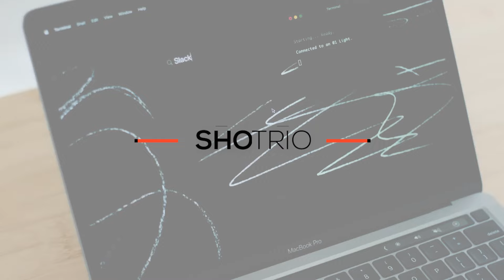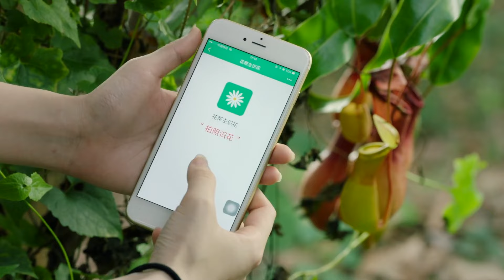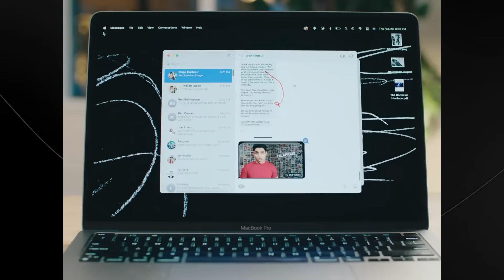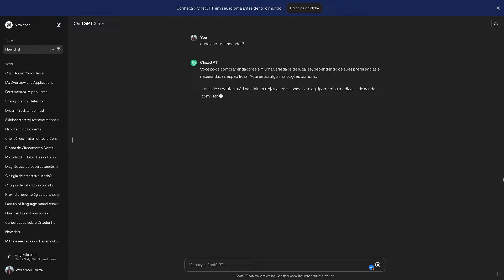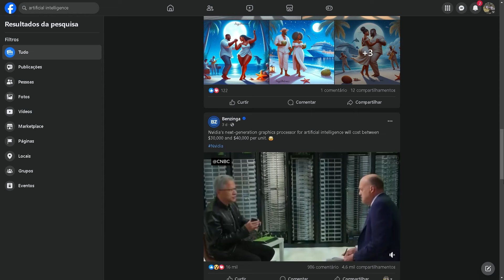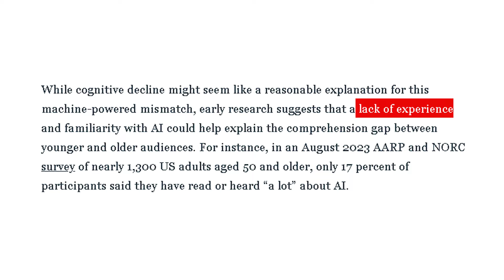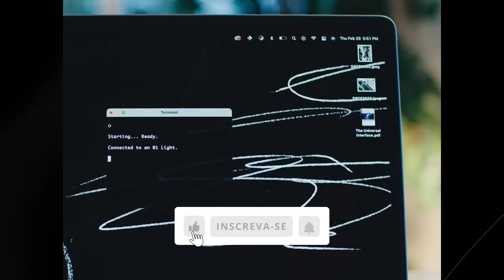Estados Unidos processa a Apple | TRIO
O Showmetech TRIO é um compilado com as notícias mais interessantes da semana. Hoje, vamos falar sobre:

EUA x APPLE: o governo americano está processando Apple por praticar táticas monopolistas no país.

Open 01 Lite: novo gadget é o primeiro a ter uma inteligência artificial de código aberto, para fazer o que você quiser no seu PC, com comandos de voz.

Golpes com IAs em pessoas mais velhas: declínio cognitivo e a falta de conhecimento sobre o tema aumentam as chances de golpes em pessoas com mais de 50 anos.

Esse é o Showmetech TRIO, o seu trio semanal de notícias.

Índice:
00:28 - EUA x Apple
02:19 - Open 01 Lite
03:28 - Golpes com IAs

E aproveite para assistir ao nosso vídeo e conhecer também o Figure 01, um robô que vê, conversa e realiza tarefas | TRIO.

Para mais informações, visite:

* Loja oficial na Amazon